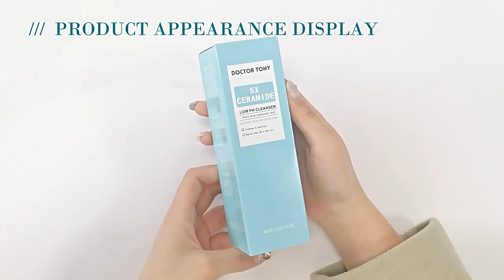Online Private Label Natural Organic Face Wash 5X Ceramide Low pH Cleanser for Sensitive Skin